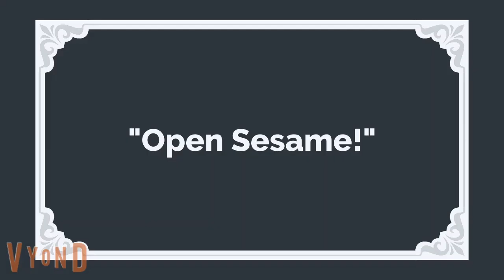The Elevator!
Evan and his friends are excited to see the free Allyana Glande concert at the mall. When they arrived at the mall, they decide to take the elevator. Nothing can go wrong, right?

Shoutout to @DTIG2002 for getting the last question right!

The question is: Which floor did the Allyana Glande concert take place at?
Correct answer gets entered for a chance to get a shoutout in the next video!